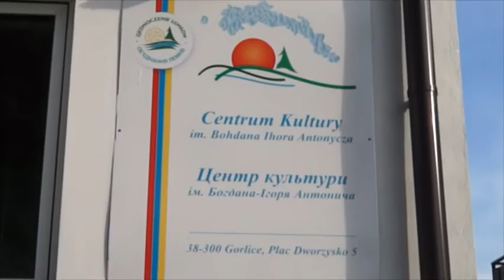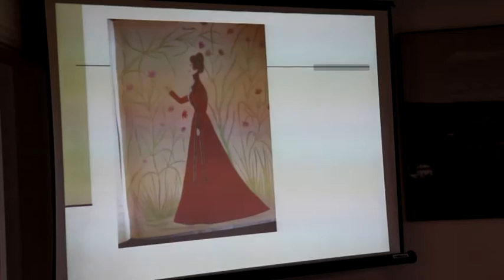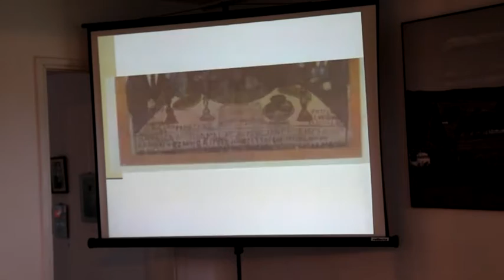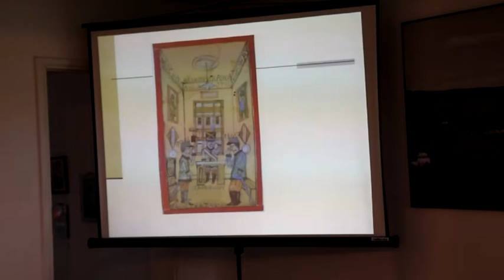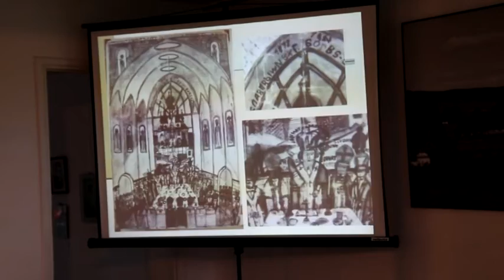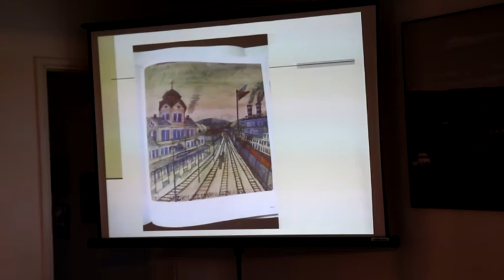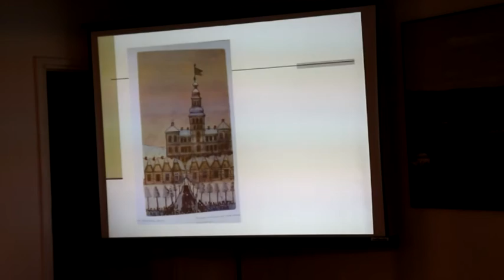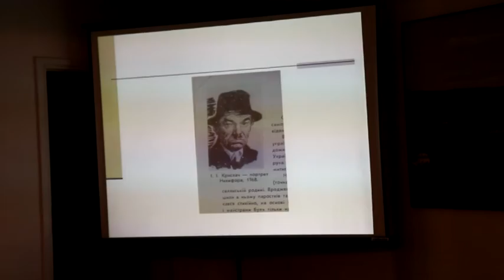Ювілей 120. річниці народин Епіфанія Дровняка - Никифора - Ґорлиці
Ювілей 120. річниці народин Епіфанія
Дровняка - Никифора
Ден перший - Ґорлиці
Виклад отвертий др Артура Іжевського про
житя и творчіст Епіфанія Дровняка –
Никифора

JUBILEUSZ 120-TEJ ROCZNICY URODZIN EPIFANIUSZA DROWNIAKA – NIKIFORA
Dzień Pierwszy -Gorlice
Wykład otwarty dr Artura Iżewśkoho o życiu i twórczości Epifaniusza
Drowniaka